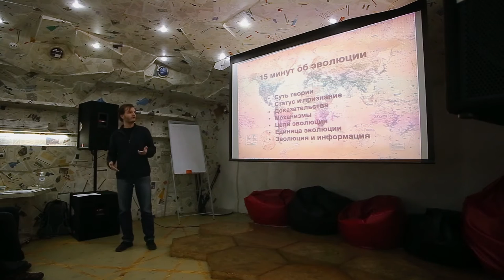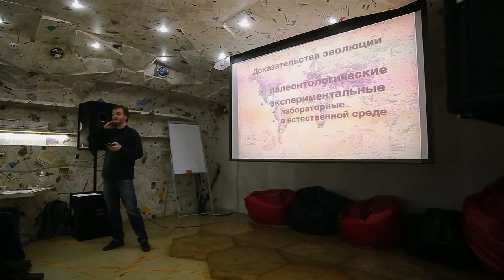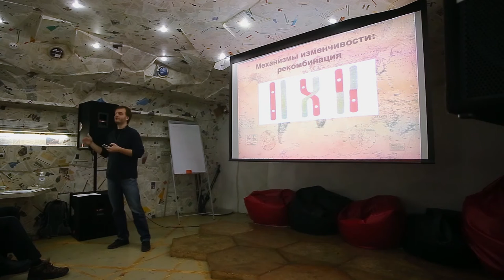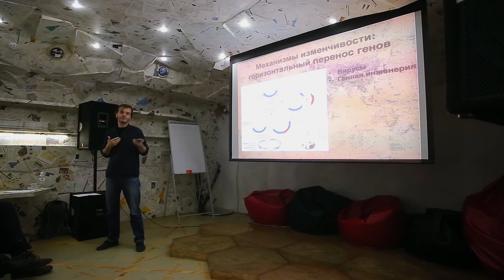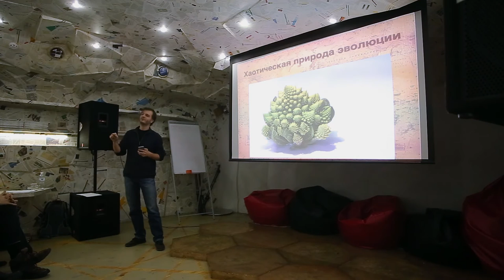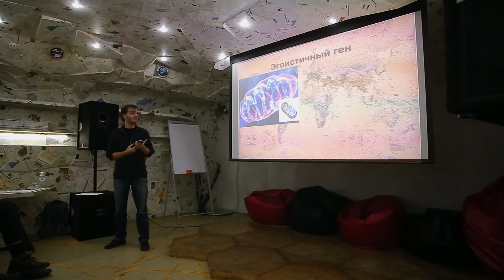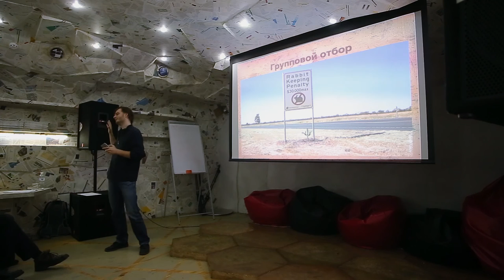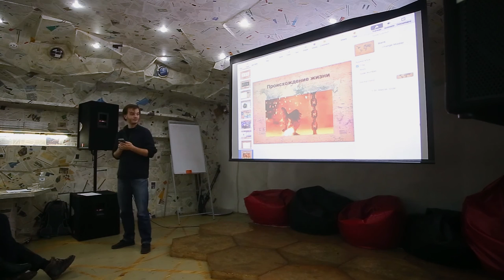15х4 - 15 минут об эволюции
"Почему секс - это так весело? Дают ли мутации сверхспособности? Почему больше не образуется нефть? А также какое отношение все эти вопросы имеют к эволюции?" - Глеб Сидора

15х4 - это сообщество молодых ученых и фанатов науки.